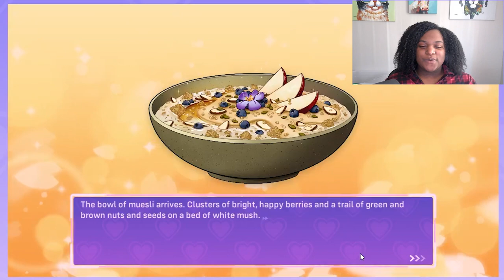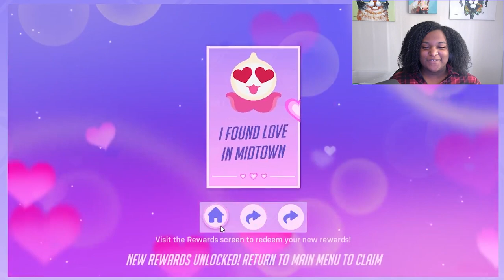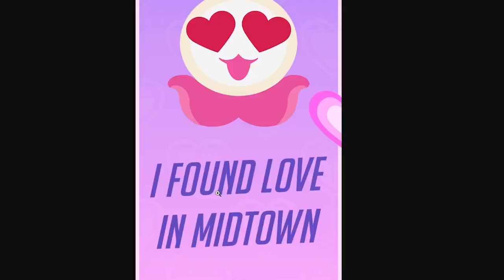Wooing Mercy in Loverwatch | Overwatch 2 Dating Sim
overwatch 2
overwatch 2 gameplay
overwatch 2 ranked
overwatch 2 cinematic trailer
overwatch 2 genji and mercy